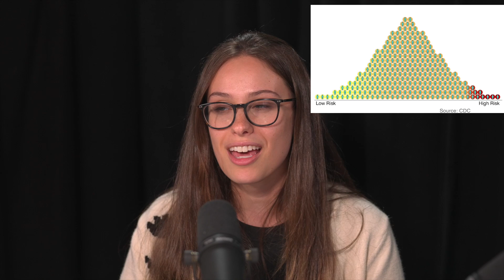Genetic Counselors React to Shocking Genetic Scenes from TV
Genetic counselors Izzy and Kira react to genetic scenes from different TV shows!
@DNATodayPodcast  🧬 Visit DNAtoday.com or search "DNA Today" in your podcast app!

00:31 Glee
02:55 Broad City
06:39 Grey's Anatomy

The Ehlers-Danlos Syndromes (EDS) are a group of more than 13 genetic connective tissue disorders that affect the joints and ligaments, blood vessels, gastrointestinal tract, and autonomic nervous system, among others. The most common type of EDS is hypermobile EDS (hEDS), which used to be known at type III. Some of the most common symptoms and co-morbidities of hEDS include chronic joint pain, joint instability and dislocations, dysautonomia, and GI tract dysmotility.

The views expressed in this video are my own and do not reflect the views of Mount Sinai Hospital. This video is intended to serve as educational information and is not intended to provide medical advice.